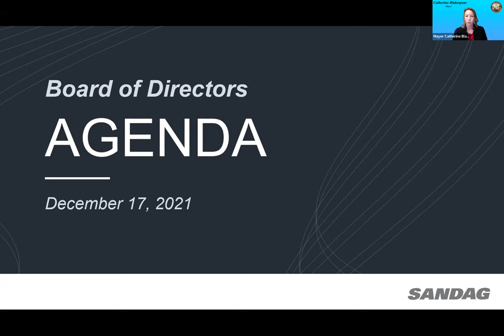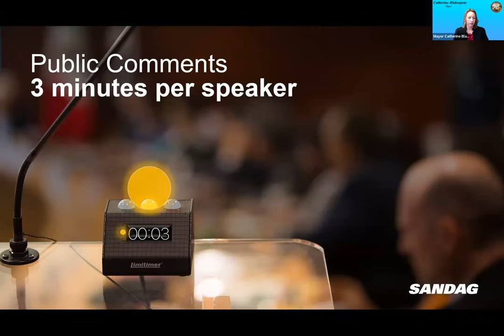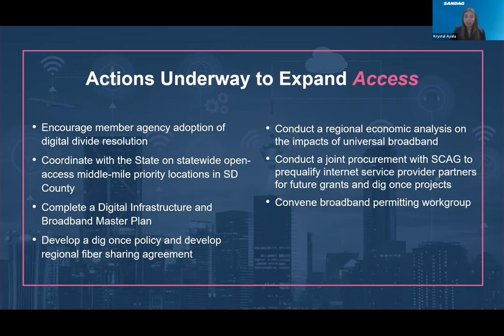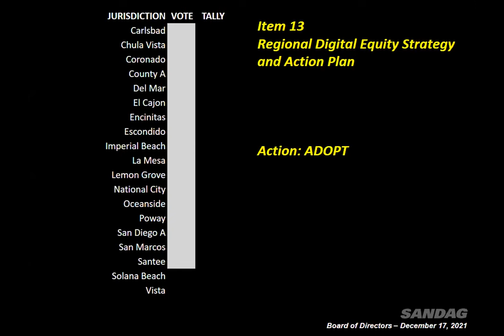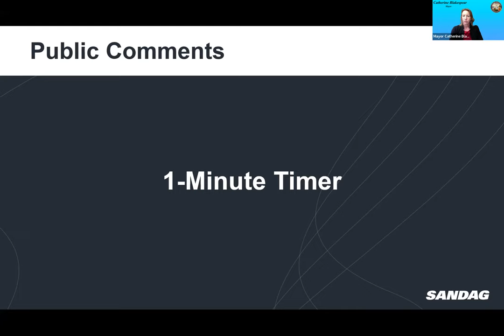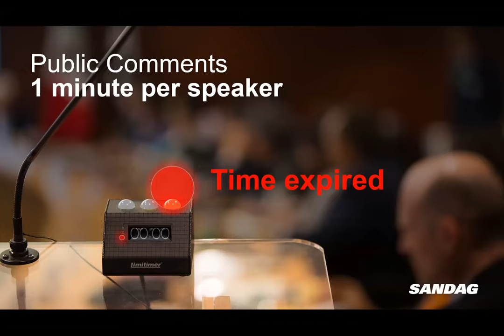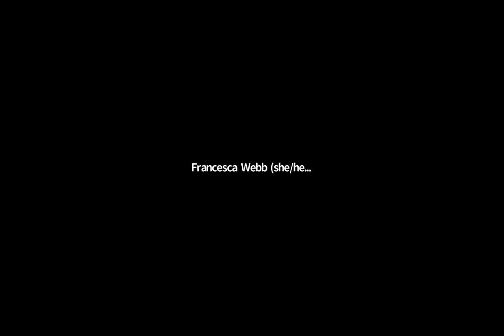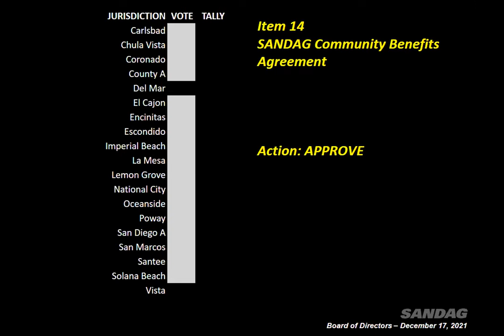Board of Directors - December 17, 2021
0:00:00 Call to Order/Interpretation Instructions/Pledge of Allegiance
0:07:01 Item 1 Public Comments/Communications
0:18:11 Consent Agenda (Items 2 through 12)
0:46:37 Item 13 Regional Digital Equity Strategy and Action Plan
1:23:55 Item 14 SANDAG Community Benefits Agreement
3:16:25 Item 18 Upcoming Meetings
3:16:34 Item 19 Adjournment